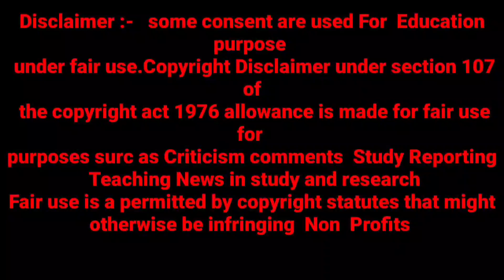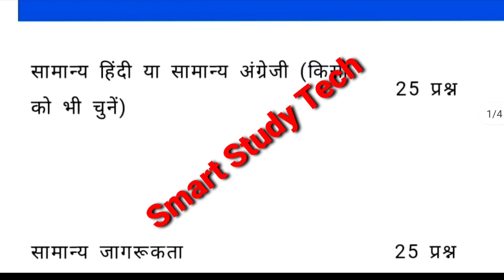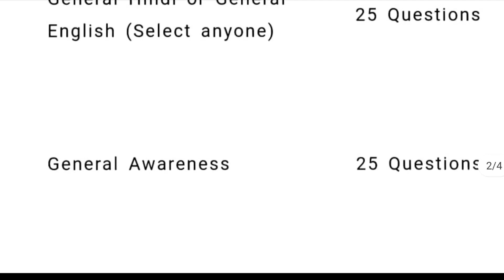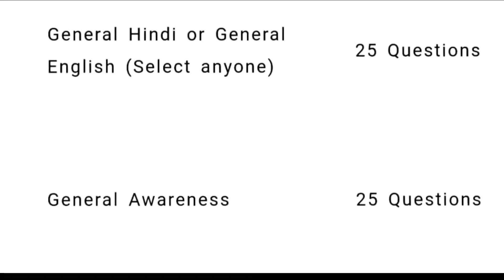Allahabad University Entrance Exam Syllabus |Bcom |Exam pattern| Au Entrance exam syllabus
b.com Entrance Exam Syllabus
Allahabad University b.com Entrance Exam Syllabus

allahabad university entrance exam paper,
allahabad university entrance exam form 2021,
allahabad university entrance exam 2021 syllabus,
allahabad university entrance exam application form 2021,
allahabad university entrance exam book for b.sc hindi, entrance exam center list 2021,
allahabad university entrance exam online test,allahabad university admission date 2021,